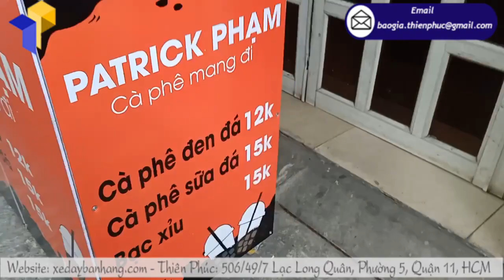Mua xe cà phê lắp ráp để kiếm thêm thu nhập ngoài giờ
Xu hướng kinh doanh các loại thực phẩm nước uống lưu động được phát triển mạnh do tốn ít chi phí đầu tư và chi phí vận hành nhưng vẫn tiếp cận được rất nhiều khách hàng dựa trên nhu cầu sử dụng của họ. Giá thành rẻ và thuận tiện mua nên loại hình kinh doanh này được ưa chuộng
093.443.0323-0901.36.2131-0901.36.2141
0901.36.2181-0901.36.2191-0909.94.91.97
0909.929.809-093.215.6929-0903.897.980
Thời gian làm việc:
8h–17h30 (Thứ 2–Thứ 7)